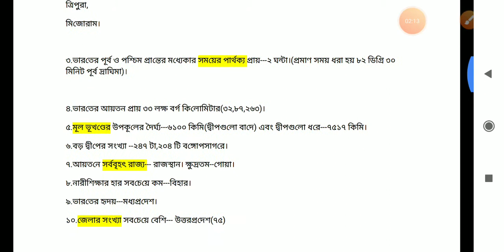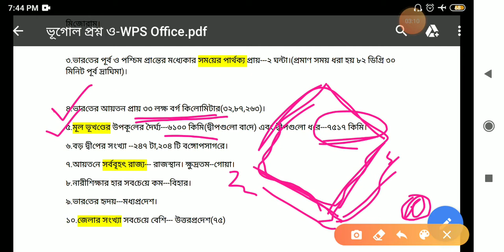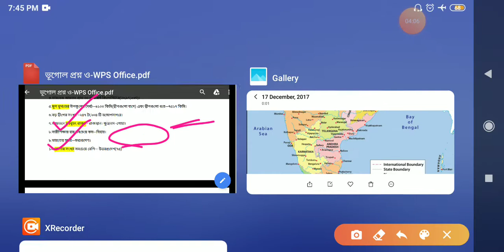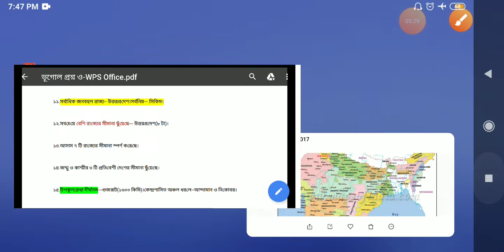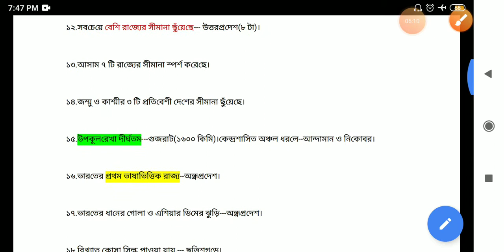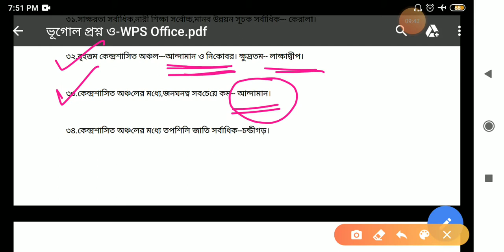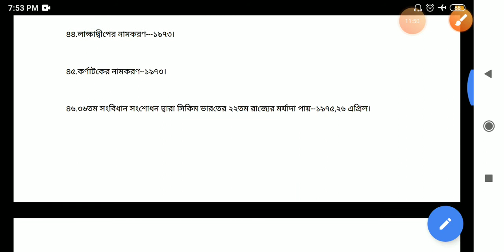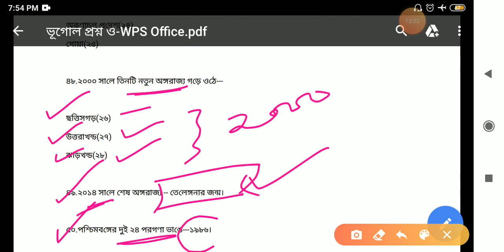Most important geography mcq questions part 1|| map based exam centric discussion ||wbcs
In this video I have discussed some most important geography questions for competitive exam. you will get the geography important questions which regularly come to various competitive exams. This is the part 1 of the series of most important exam centric in geography question.

If you have not seen the second part of this series then you can see the second part.link is given below.